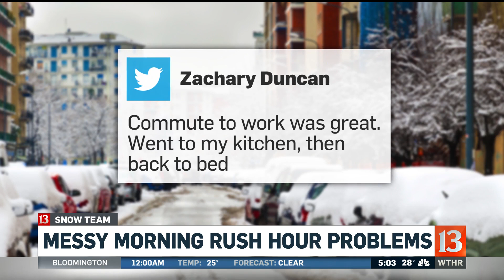What went wrong